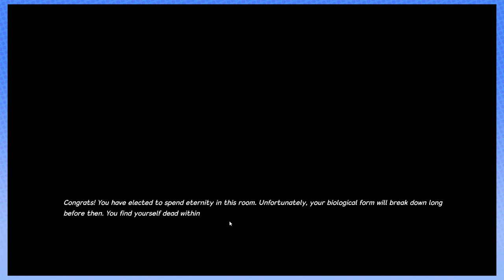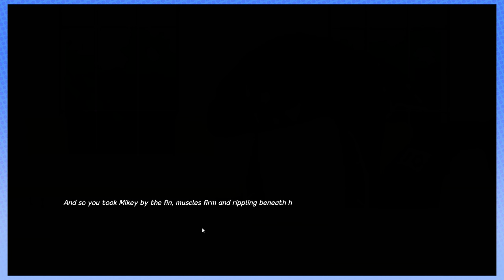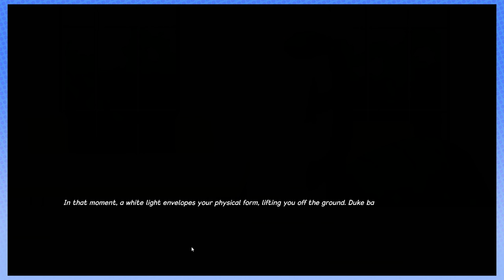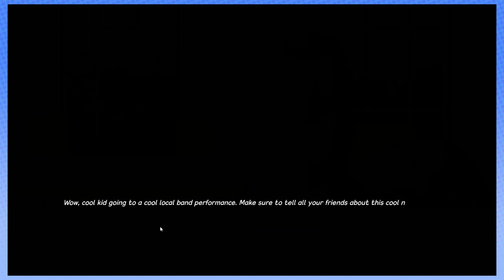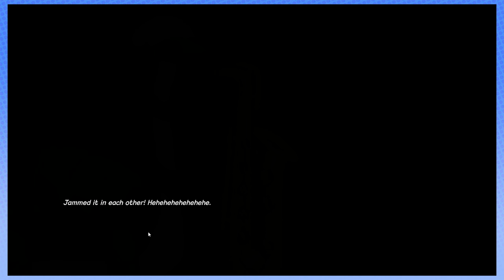Dino Dearest: Time for a Swim - PART 3 - Steam Train